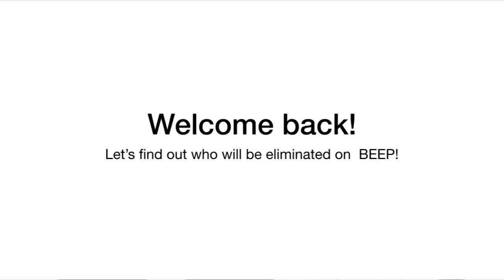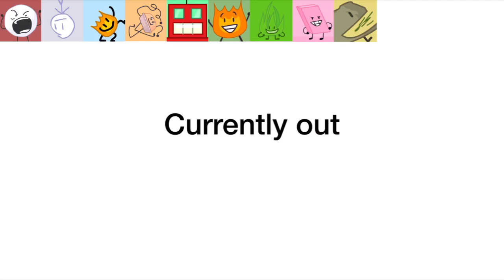BFB Viewer Voting! #10 [Closed]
Current amount of votes:38